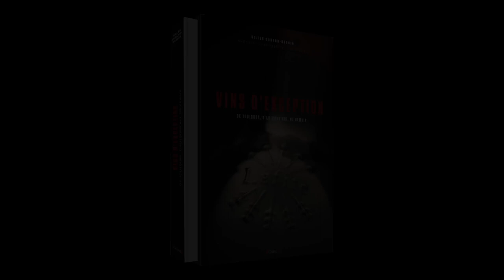Gilles Durand-Daguin - Vins d'exception : de toujours, d'aujourd'hui, de demain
Gilles Durand-Daguin vous présente son ouvrage "Vins d'exception : de toujours, d'aujourd'hui, de demain" aux éditions Gründ.